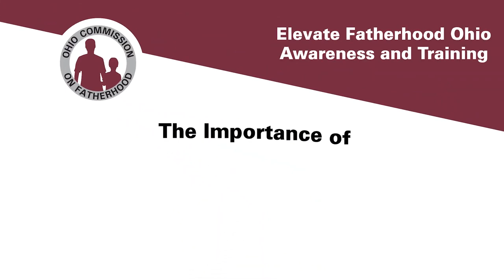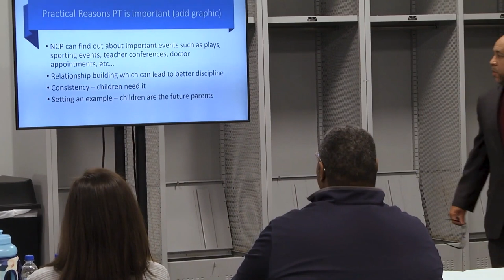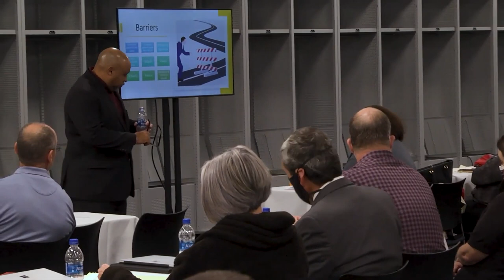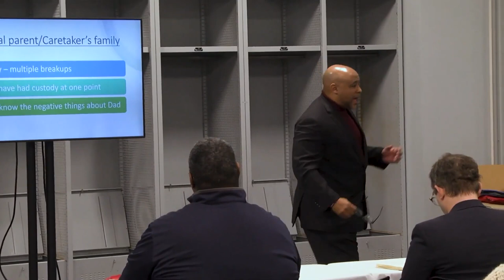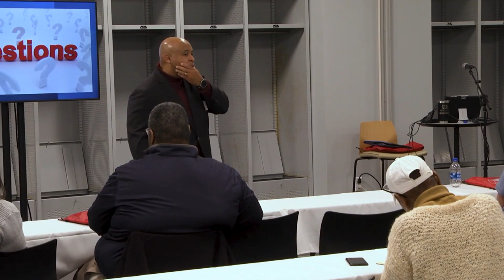The Importance of Parenting Time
It is a virtual consensus amongst Fatherhood practitioners that the single most important thing that fathers can do is spend time with their children. This session will emphasize the importance of parenting time for dads and their kids and offer ways to make it happen if barriers are in the way.